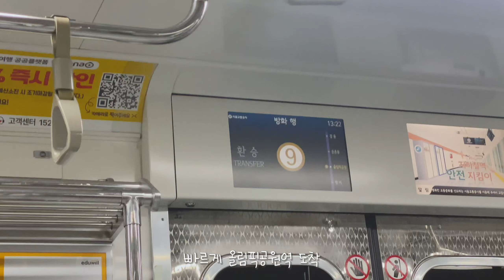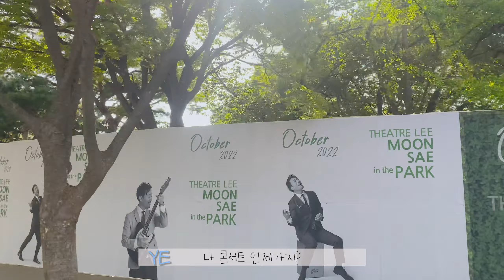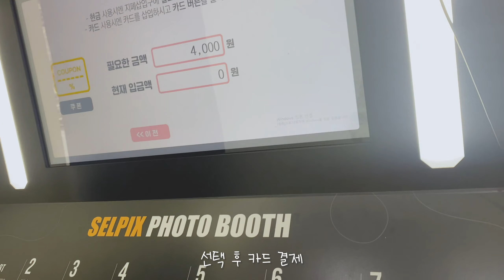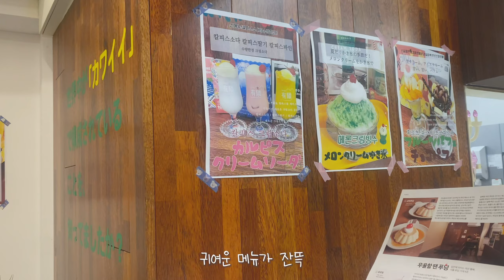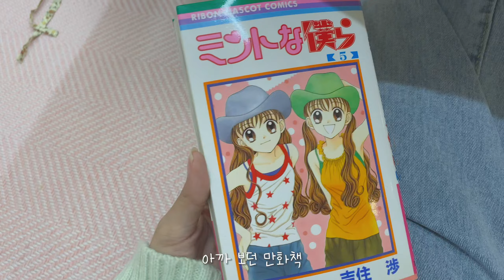올림픽공원 갔다가 혼자 카페가는 VLOG 🌳 | 송리단길 | 푸딩맛집 | 도시락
와아 햇살가득~
와아 대박깜찍~